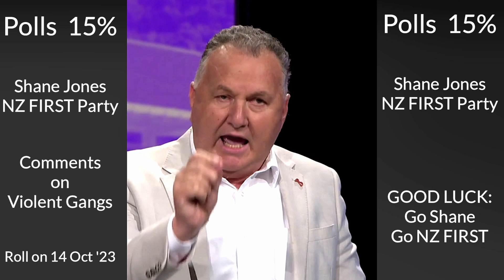Shane Jones (NZ First): How To Handle Gangs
Roll on 14 Saturday October 2023.

Go Shane Jones – Good Luck !!
Go NZ First Party – Good Luck !!

Goodbye Coalition of Chaos – Good Riddance !!